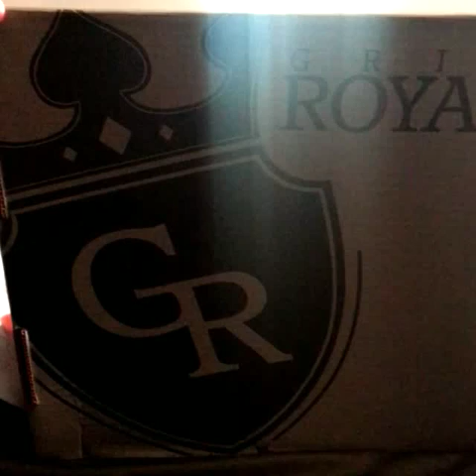Grip Royal - Royal Knight